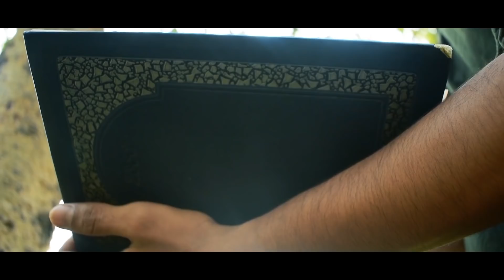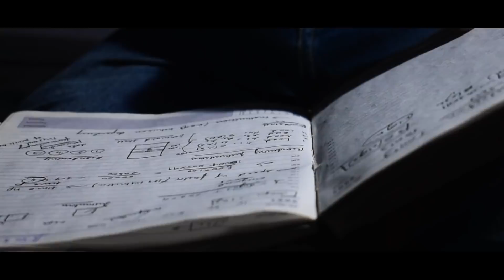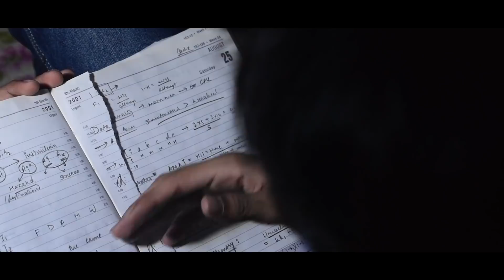Black Cape (short film) | psycho thriller | virtual world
The movie is based on 2 friends Karan, Raj. Raj doubts Karan's existence and that's a mystery. Raj experiences a story of a torn page in his dream... rest is on your perspective.